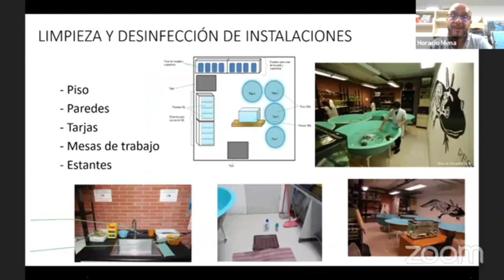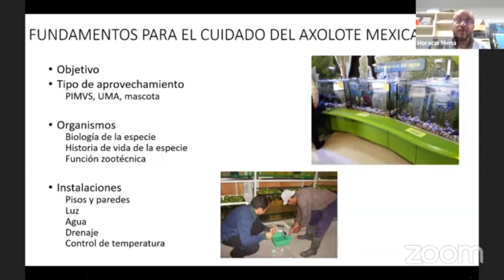Difunde la UAT técnicas de cuidado y reproducción del ajolote.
La Facultad de Medicina Veterinaria y Zootecnia de la Universidad Autónoma de Tamaulipas llevó a cabo la conferencia virtual titulada “Cuidados y reproducción en cautiverio del axolote mexicano”.

La exposición, dirigida por el médico veterinario Horacio Mena González, experto en ciencias del Instituto de Biología de la UNAM, se enfocó en fundamentos esenciales para el manejo del ajolote.